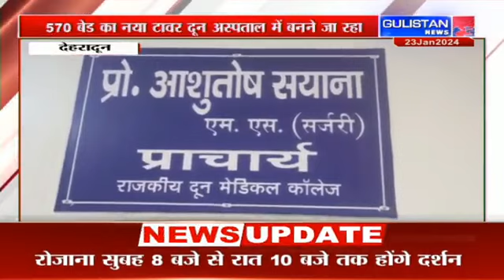Hindi News || Gulistan News||10:00am